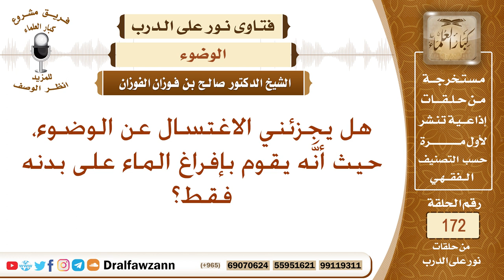هل يجزئ الاغتسال عن الوضوء إذا أفرغ الماء على بدنه فقط؟ الشيخ صالح بن فوزان الفوزان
نص السؤال: هل يجزئني الاغتسال عن الوضوء، حيث أنَّه يقوم بإفراغ الماء على بدنه فقط؟
السيرة الذاتية :
للاشتراك في قناة الشيخ صالح الفوزان

رئيس الفريق
لمشروع كبار العلماء